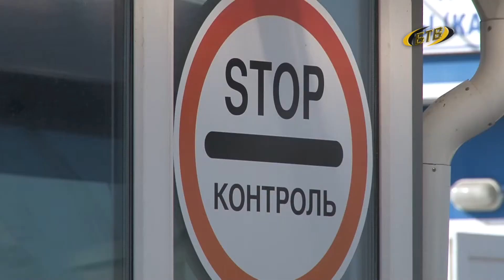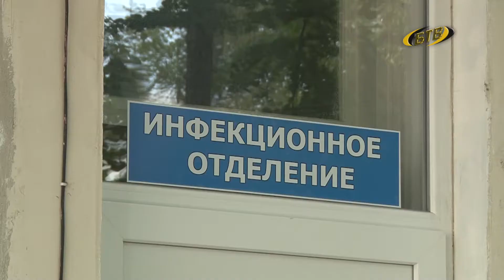Карантин: правила прежние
После отмены ЧП в Приднестровье продолжается карантин. А значит, сохраняются основные нормы и правила, которые действовали на протяжении всего периода ЧП. Ограничительные меры прописаны в Постановлении Правительства.